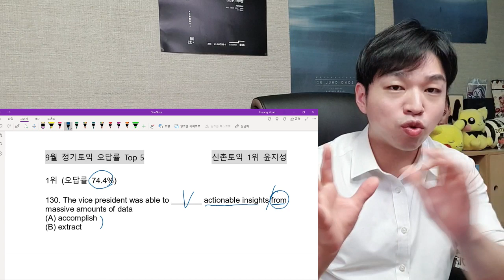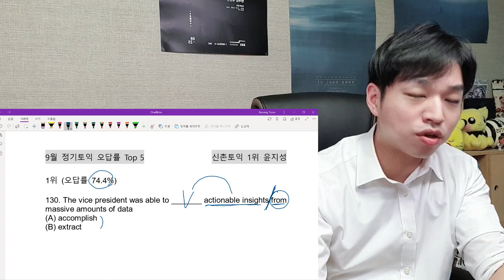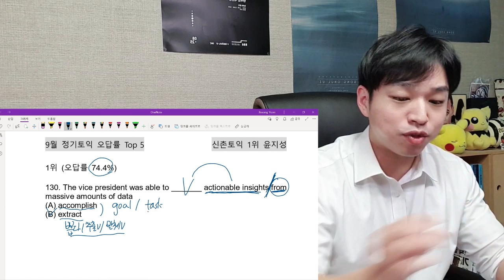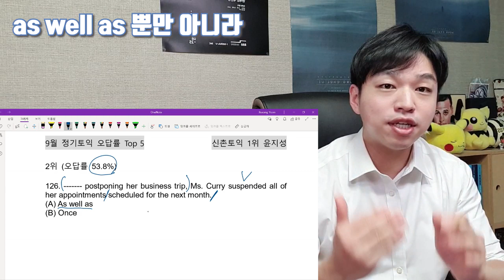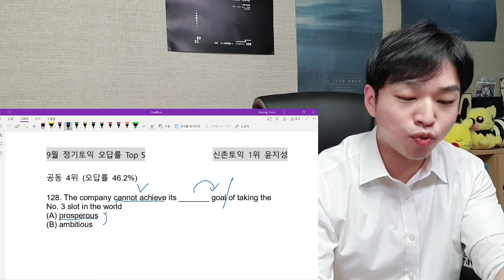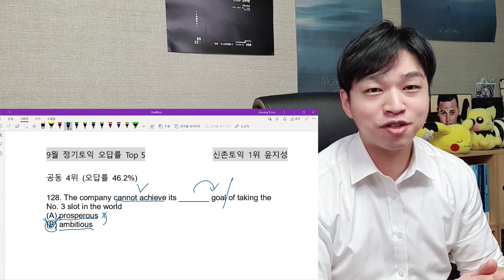[10월 토익 대비] 학생들이 가장 많이 틀린 문법, 어휘 포인트Top 5 (ft. 9월 28일 토익 리뷰)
공부합시다 여러분..!!

인강 및 교재 문의는 댓글 남겨 주세요 :)

현 신촌파고다 대표강사
전 신촌ybm / 해커스 대표강사